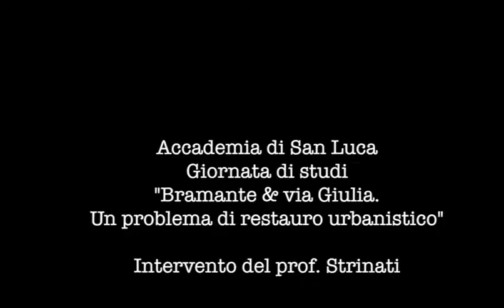Giornata di studi "Bramante e via Giulia" - intervento prof. Strinati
L’Accademia Nazionale di San Luca ha organizzato giovedì 16 ottobre 2014,, una giornata di studi sul tema “Bramante e via Giulia. Un problema di restauro urbanistico” per riflettere, con studiosi, storici, urbanisti, architetti, e con le Autorità cittadine e nazionali invitate a partecipare, sulle questioni ancora aperte che riguardano il progetto di uno dei nodi urbani più importanti di Roma che, subita la grande furia devastatrice dei piani mussoliniani, è rimasto ancora irrisolto.
In questo intervento il prof Strinati illustra la figura di Donato Bramante.
L'iniziativa di pone nell’ambito delle celebrazioni per il cinquecentesimo anniversario della morte dell'architetto tra i più illustri del mondo occidentale che fu per incarico di papa Giulio II anche l’artefice del lungo rettifilo di via Giulia.